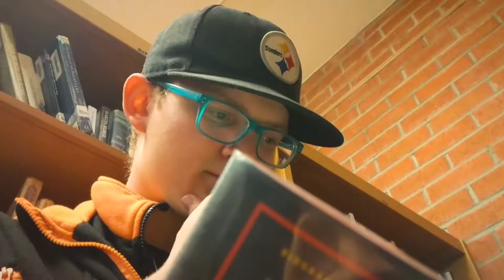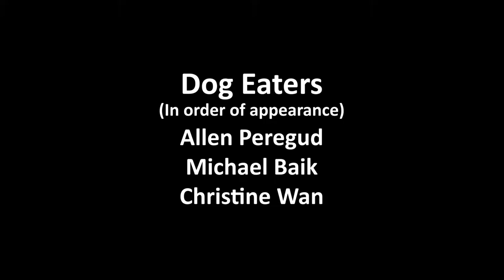In Defense of Dog Eaters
This is a video I made for an English project in about two days.
The entire film was recorded on my smart phone.